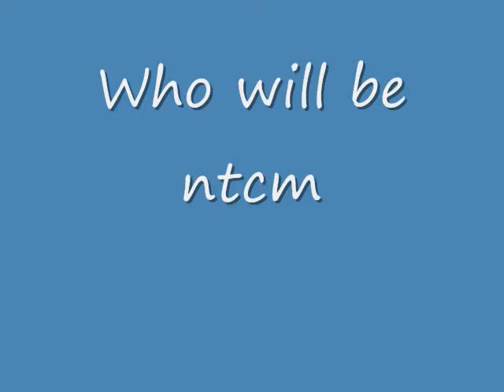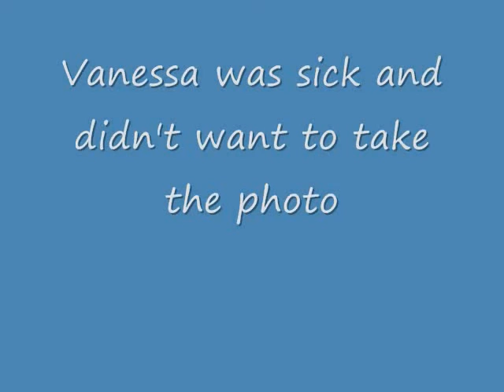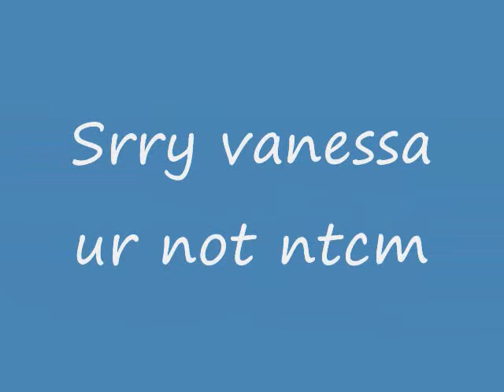cycle 9 ep 4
tasha and sharaun was sent home last week